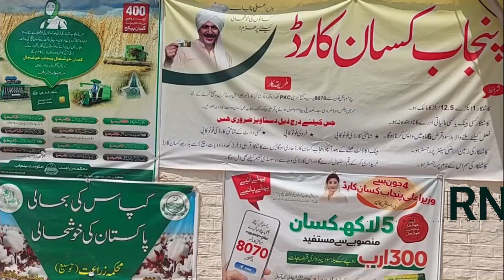کسان خوشحال ۔۔۔۔ ملک خوشحال ۔۔ ملک کی تاریخ میں پہلی بار ، کسان کارڈ ،کے ذریعے براہ راست سبسڈی